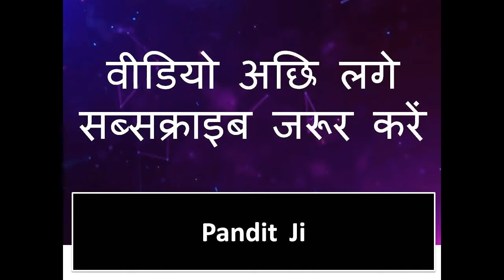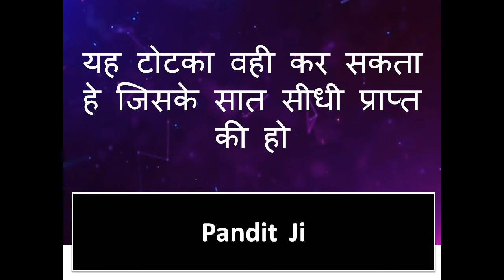वशीकरण नहीं हुआ जहां बुलाओगे वहां आकर खुद वशीकरण करके दूंगी